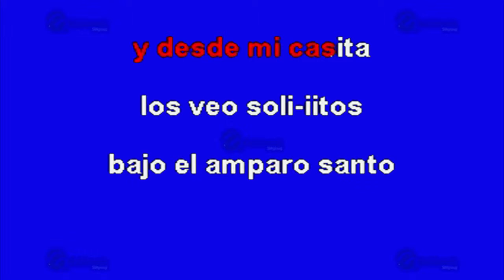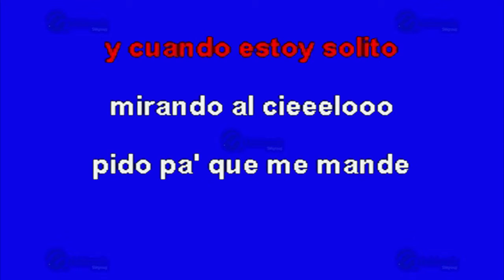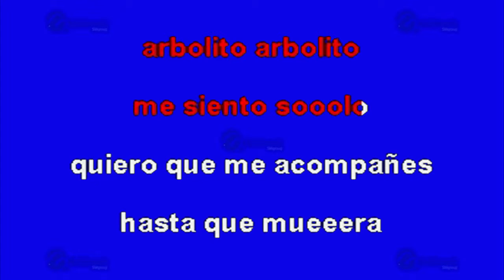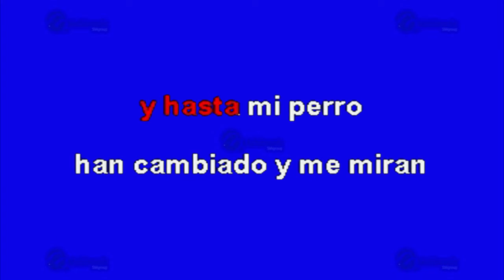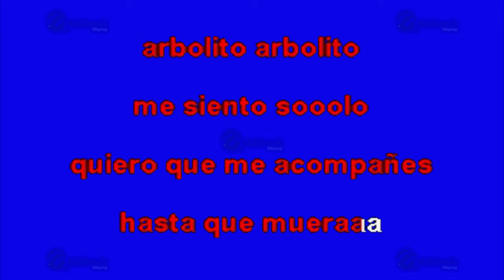Dos Arbolitos - Multikaraoke ► Éxito De Vicente Fernandez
Canción: Dos Arbolitos
(Solo Como Referencia)
Fue Éxito De: Vicente Fernandez

Clave Del Disco: OKE-0341
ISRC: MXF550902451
Copyright: Multimusic S. A. de C. V.